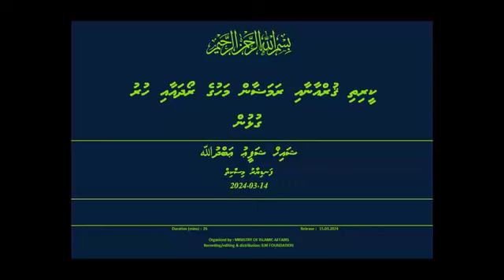Sheikh Shafeeu Abdullah, 14 3 2024, Fan'diyaaru Miskiy. Keerithi Quran aai Ramadan mahuge roadha